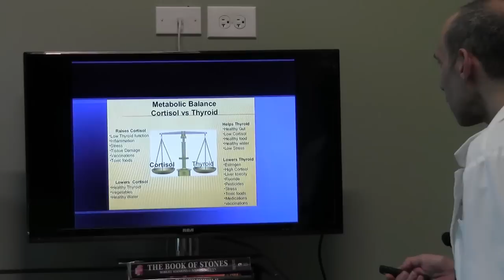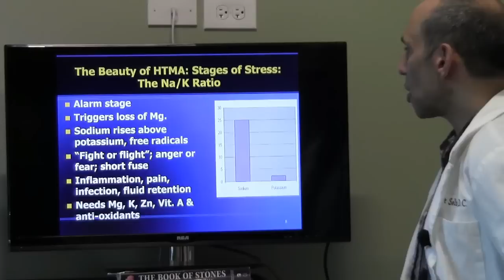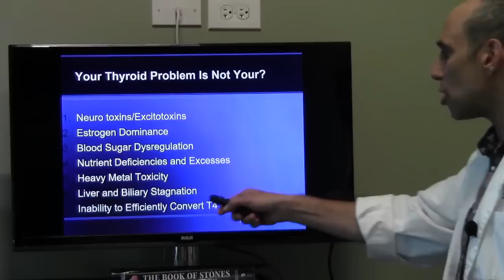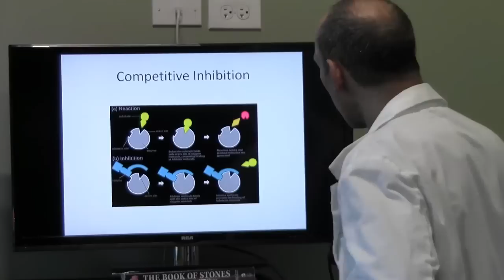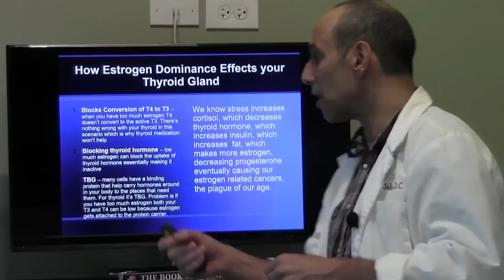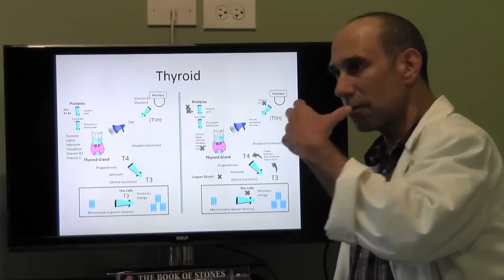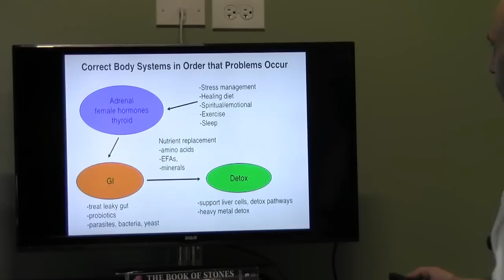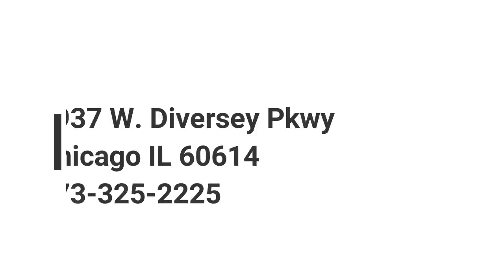Why your thyroid problem is not actually your thyroid!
I provide free consultations worldwide, either in-person or virtually, to new patients looking to receive a custom care plan based on proper testing. Please fill out this form to learn more and I'll personally get back to you!

Hair Tissue Mineral Analysis (HTMA) is the ONLY test available that can detect deficiencies and toxicities that have proven to be the underlying cause for many chronic health issues such as:

Obesity and weight gain
Rapid heartbeat
Chronic fatigue
Pale skin
Chronic headaches and migraines
Excessive hunger
Shaking, dizziness, sweating
Trouble sleeping
Skin tingling
Seizures and loss of consciousness
Low energy
Chronic Infections
Imbalanced hormones
Feeling sick after you eat
Neck/Back pain
Dysfunctional libido
Erectile dysfunction
Allergies
Pre-diabetes
Sudden mood changes and nervousness
Unexplained anxiety
Unable to think clearly and concentrate
Loss of motivation
Learning disabilities
Autism
Depression
Brain fog
Confusion
Sleep issues

I have over 20+ years experience analyzing HTMAs and specialize in copper toxicity treatment–I have even cured my own copper toxicity and adrenal exhaustion.

Dr. Robert Selig, D.C.
Back to Natural Health
1937 W. Diversey Pkwy
Ste C1-E
Chicago, IL 60614

Hair Tissue Mineral Analysis can help get to the root of your chronic health problems.

Not knowing the mineral ratios of zinc to copper in your body can prove deadly.

You may or may not already know that zinc is an AMAZING mineral with so many important functions for human health, but even though zinc is great for your health, too much or too little of it can cause severe chronic health issues.

When you are deficient, it makes you MORE susceptible to viral infections because your body will have a decreased immune response.

A lack of zinc leads to deficiencies including:
• Stretch marks (especially after delivering a baby)
• Low sperm production
• Fertility issues
• Prostate problems
• Taste disorders
• Visual changes known as dyschromatopsia (the inability to distinguish easily between shades of blue and green)

Zinc is also known to be required for insulin storage; depleted zinc levels have been found to occur in some forms of diabetes such as juvenile type I.

Also, the integrity of the skin depends upon adequate levels of zinc due to its involvement in protein synthesis and collagen production.
There are instances, however, where TOO MUCH zinc can actually be detrimental to your body’s health as well.

For example, a decrease in copper due to overzealous supplementation of zinc (without knowing your body’s mineral ratios) may lead to bacterial infections or even prostate cancer.

Zinc and copper are antagonistic to each other, so it is important to know if your body’s ratios are healthy.

Luckily, ratios are easily quantifiable on a Hair Tissue Mineral Analysis (HTMA).

HTMA gives us mineral quantities and ratio qualities that scientifically, numerically, and objectively allow us to supplement intelligently without guessing.

This test has been incredibly helpful in gathering the right information to successfully treat many male patients with prostate issues such as BPH (Benign Prostatic Hypertrophy) and bacterial prostatitis.
Let us design a mineral rebalancing program around your body that will intelligently address your deficiencies and help you heal the proper way.

A healthy zinc/copper ratio is needed to keep viruses (zinc) and bacteria (copper) in check, and knowing your body’s ratios will help us to prepare a proper supplementation program that will target your individual health issues.

Many deaths can be (and have been) prevented with proper testing.
When it comes to your health, it is better to know where you stand and get on the right track than to ignore symptoms and take pills that only mask the problem.

If you have questions for me in regards to your own health, please sign up for a free consultation with me either in-person or long distance here: